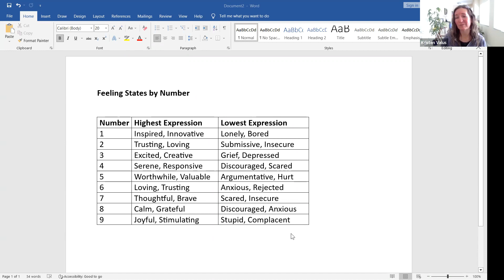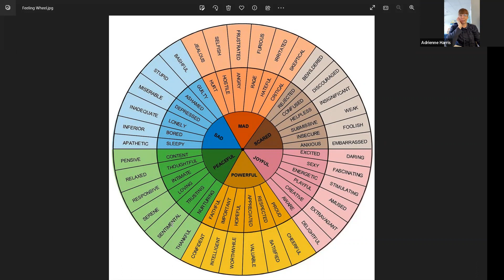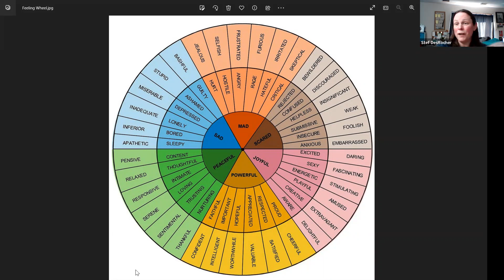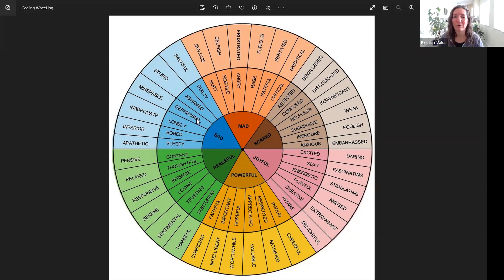Emotional Freedom with the Numbers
Join Numerologist & Frequency Alignment Coach Kristen Valus for this fun and expansive connection hour is designed for you to:
* Learn what emotions correlate to each of the core numbers in numerology
* How to predict what you and others will likely be feeling based on the numerical (Divine Timing) cycles
* How to apply this knowledge to enable you to shift to a higher frequency emotion
So you can feel expansive, open to possibilities, and be tapped into your creative flow at will!
NOTE: The day numbers do not follow in sequence when we shift months, they jump. Therefore, on the first of each month, it is necessary to calculate the day number by adding the digits of the date together. For example, 4/1/2023 = 4+1+2+0+2+3= 12 = 1+2 = 3 Therefore, April began on a 3 energy day. You can then follow the number sequence in order through the month from there as described in the video. Comment if you have questions!
This is a replay of a live Zoom workshop shared April 3, 2023 but know that whenever you find this recording is your Divine Timing to hear it!
Feeling stuck, confused, or unworthy of realizing your biggest dreams? Desiring clarity about what your Divine Purpose actually is? Ready to shift all that and discover your limitless potential by learning to work with the seasonal energies?
It's your Divine Time to free yourself from negative thinking, drama, and self-sabotage and expand into confident, creative self-expression, living up to your full potential, and discover the limitless magnitude of impact you can produce! Master your feelings, your mind, and leverage your emotional frequency states to create a life you'll love. Learn more about Mastering the BrainGAME, beginning Monday, April 10th
Kristen’s fascination with the numbers 11 and 3 and the concept of unlimited possibilities birthed at age five. Since then, she has been on an intensive journey of mysticism, numbers, intuition, and the quantum field through feng shui, Chinese and Western astrology, tarot, oracle, Runes, I-ching, and more. Her obsession with numbers and energetic frequencies continued to expand as she began formally studying foundational numerology. It was then that she landed fully into the awareness that the numbers are alive and have always been speaking to her. Down the rabbit hole she dove and her desire to develop more intimacy with the numbers created a full-on obsession.
Out of all of the many systems of divination that Kristen studied and earned certifications in, Advanced Numerology / the Book of Life is by far the most stunningly accurate. She constantly finds herself elatedly declaring, “You can’t make this stuff up!” She discovered life patterns, core personality traits, relationship understanding, and life purpose truths about herself that weren’t revealed to her through the other systems or any of the years of deep personal development work she’s done. These big revelations brought profound healing to Kristen in areas she stayed stuck for years and as a result, she is more aligned each day with her true self, big visions, and life purpose, part of which is to share this sacred knowledge with others to help them heal their past, uncover their true purpose, and leap into a life they love!
Her continued developing relationship with the numbers resulted in Kristen deepening her abilities as a conscious channel. She discovered that she hears communications in the form of sacred geometric symbols. She attributes the stunning resonance of the messages she shares to these symbols since they represent the purest form of language (words began as symbols prior to becoming sounds.)
Kristen leverages the frequencies of the numbers, intuition, Quantum Expansion, and her knowledge of Universal Laws in everything she does and teaches others to do the same, creating faster and amplified results. She utilizes clients' numerology charts to guide them through their personal Divine Timing cycle in order to co-create with the energies they chose to support their personal growth at this particular time in their journey. Receiving a session with Kristen isn't just a reading or coaching, it's an awakening experience where clients fall deeply in love with themselves and gain the confidence to live more authentically and empowered.
Kristen is a certified Advanced Quantum Numerologist, BrainGAME Facilitator, and Spiritual Life Coach devoted to sharing this sacred, ancient wisdom to create more love and compassion for self and others, key factors in raising the consciousness of the planet!